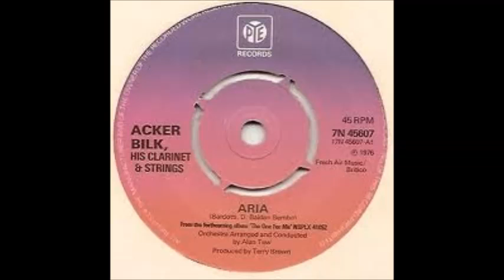Acker Bilk, His Clarinet & Strings - Aria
UK hit 1976 peaked at N o.5, 11 weeks on chart